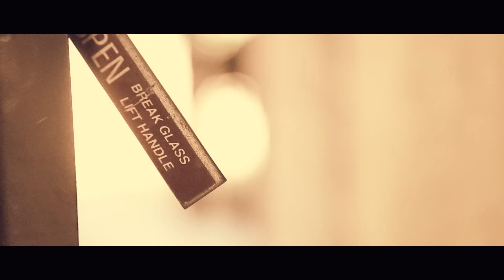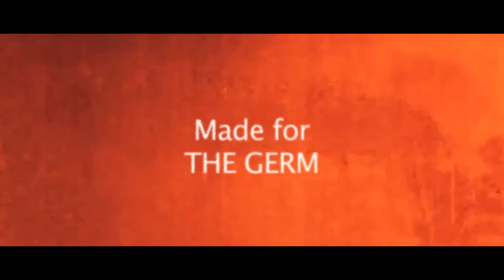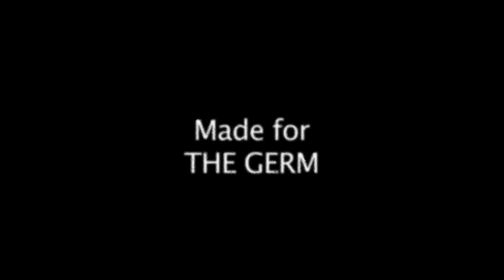Alone - Stephen Herron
The inspiration for the twelfth germ is The Apocalypse.

LIMITERS:
The film must contain at least one scene indoors, one scene outdoors, and the line of dialogue: "Did that just happen?"

TIME LIMIT:
5 minutes.